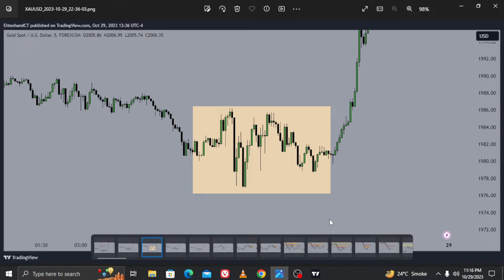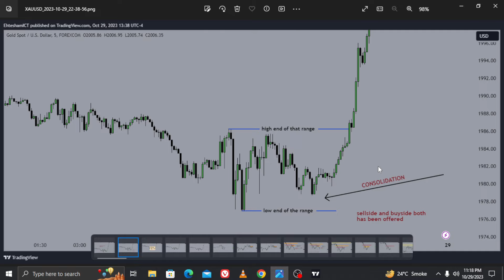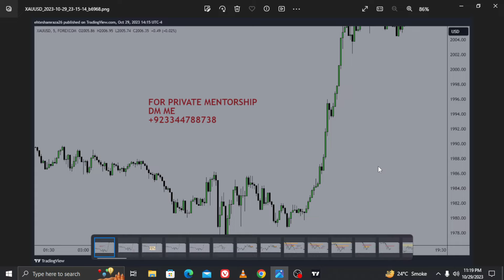Balanced Price Ranges Explained in Urdu / Hindi ICT MENTORSHIP 2023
Credit to my mentor@InnerCircleTrader